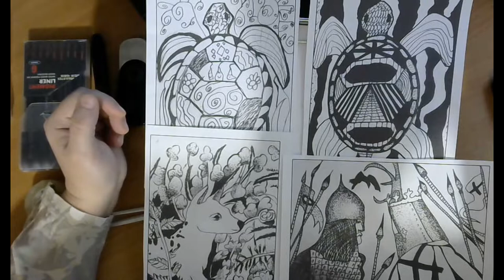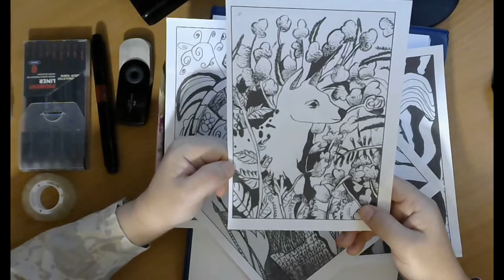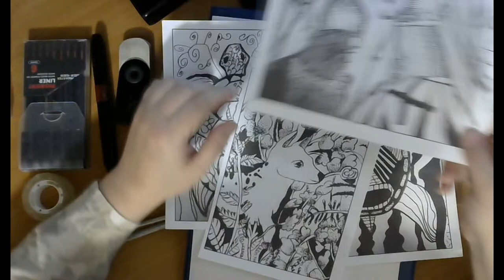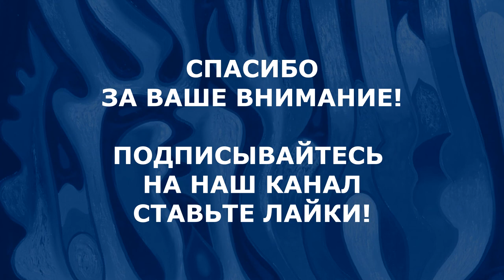Мастер-класс «МОРСКАЯ ЧЕРЕПАХА. Графика. Маркер, линеры».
В данном видео  преподаватель Вишнякова Т.В. объясняет детям 6-12 лет - этапы рисования МОРСКОЙ черепахи в технике черно-белой графики.
Графические материалы:
1. Бумага для черчения А4;
2. Карандаш В2;
3. Ластик;
4. Ластик-кляча;
5. Черный маркер
6. Набор черных линеров разнойтолщины.
Занятия Мастерской декоративно-прикладного искусства проходят во Дворце Культуры «РОДИНА» (Химки), каждую среду и пятницу с 18.15 до 21.00. Занятия для детей 7 - 13 лет в СК "ВИКТОРИЯ"(Химки)  по понедельникам с 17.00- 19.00 часов.
Поддержать наш канал и поучаствовать в развитие изостудии можно  по ссылкам:
По вопросу приобретения картин обращаться к художнику Вишняковой Т.В. Тел.: 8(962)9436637.